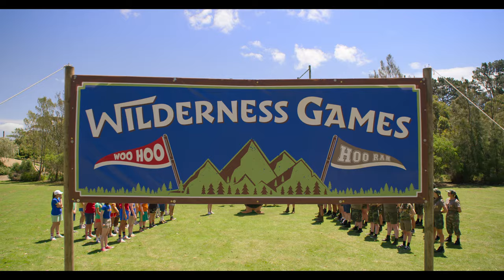Pica-Pau: Campo de Férias | Trailer Dobrado | Netflix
Após ser expulso da floresta, o elétrico Pica-Pau sente que encontrou a sua casa definitiva no Campo Woo Hoo... até que um inspetor ameaça fechar as instalações. Estreia a 12 de abril na Netflix.